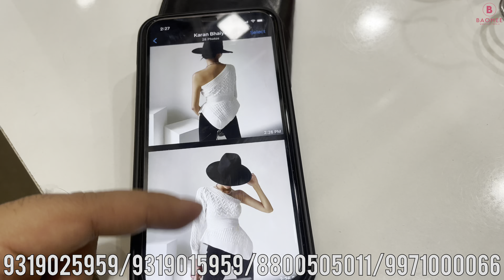Women Western wear wholesaler winter ka maal aa Gaya hai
In this video, we'll be showing you our winter collection which includes new and exclusive designs from BY KARAN DHINGRA.

BAOMEE
21/17 Moti Nagar

We are the wholesaler of women western wear.
Tops dresses jumpsuit Cordset wholesalers and importers.
We can import anything from China as per your requirement.